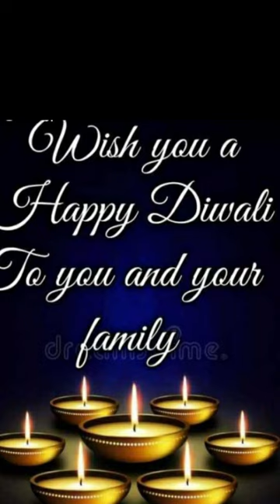HAPPY DIWALI | MCWILLIAM HIGH SCHOOL